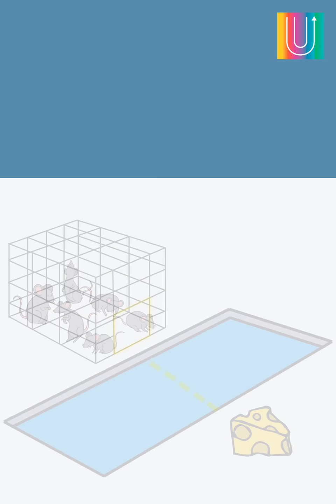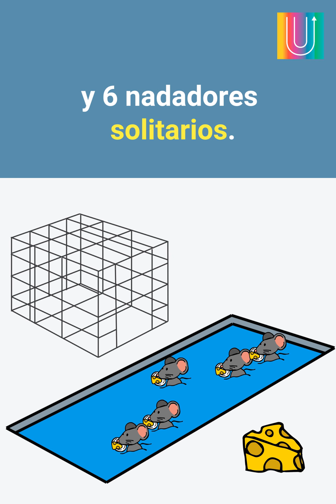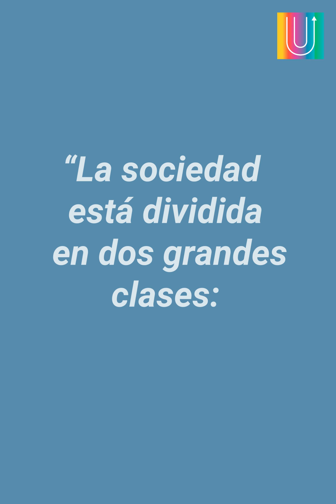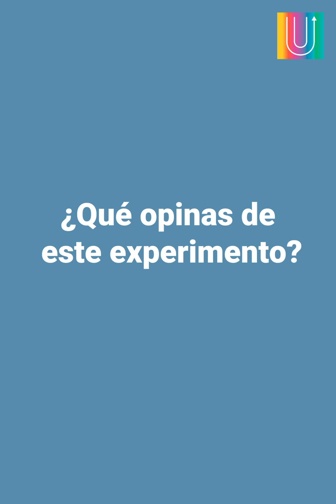Un experimento que lo explica todo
Este experimento explica como funciona la sociedad.